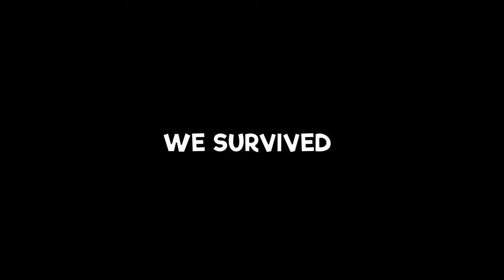Terraria Funny Let's Play Moments - TERRARIA GONE SEXUAL?!